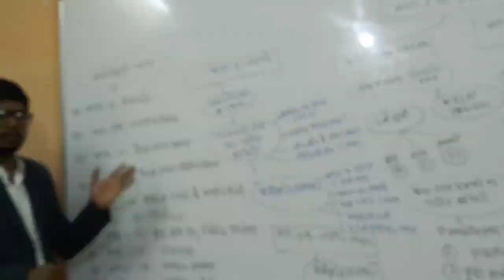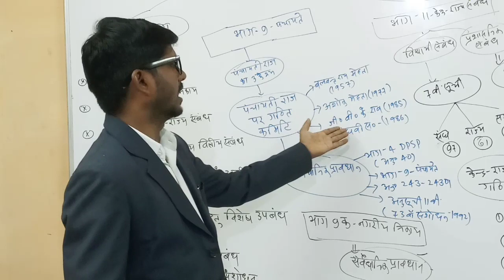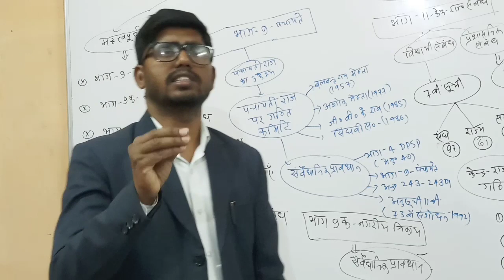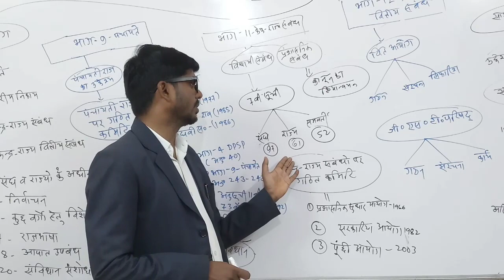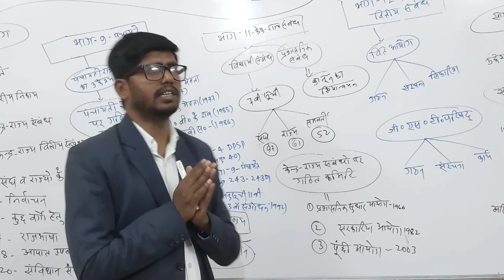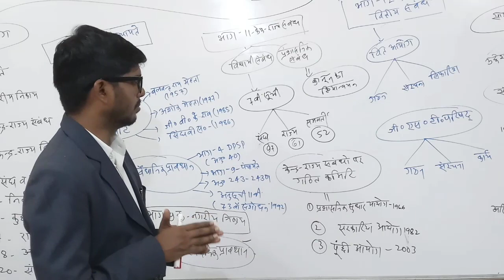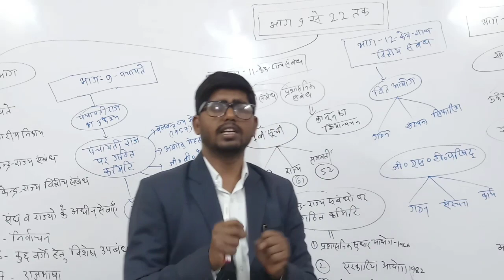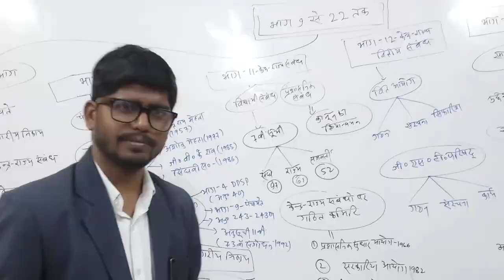Indian Polity || पंचायती राज व नगरीय निकाय तथा केंद्र व राज्य संबंध - (भाग 9 - भाग 12)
भारतीय संविधान - पंचायती राज व नगरीय निकाय का अध्ययन तथा केंद्र व राज्य संबंध पर परिचर्चा।।
भाग 9 से भाग 12 तक।।

For- UPSC,CGPSC & OTHER COMPETITIVE EXAMINATION.

                                                               By-
                                                                     Educator-G